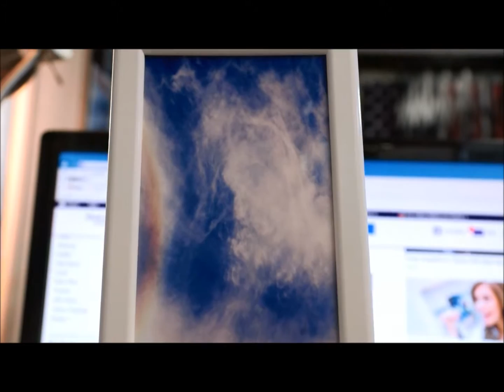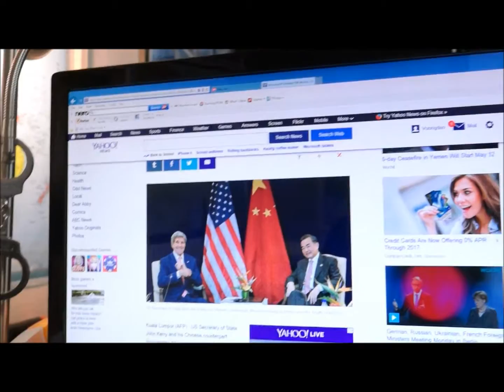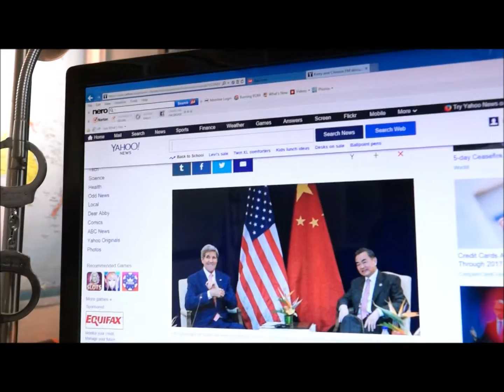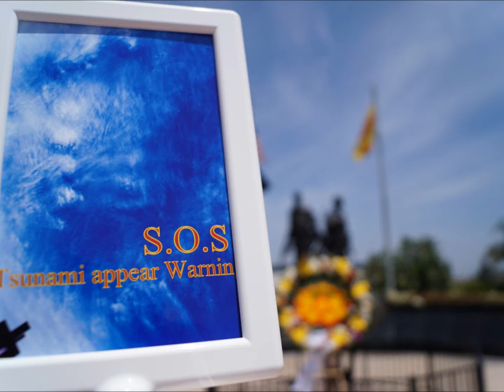WE ALL TRASH DIGGING